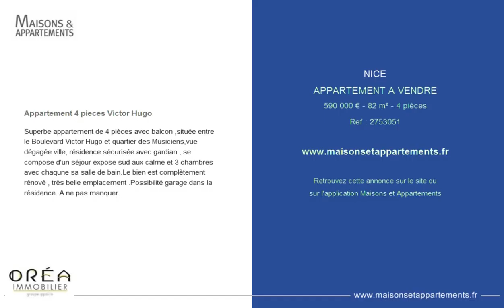NICE - APPARTEMENT A VENDRE - 590 000 € - 82 m² - 4 pièces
Référence : 2753051

Appartement 4 pieces Victor Hugo
Superbe appartement de 4 pièces avec balcon ,située entre le Boulevard Victor Hugo et quartier des Musiciens,vue dégagée ville, résidence sécurisée avec gardian , se compose d'un séjour expose sud aux calme et 3 chambres avec chaqune sa salle de bain.Le bien est complètement rénové , très belle emplacement .Possibilité garage dans la résidence. A ne pas manquer.

Cette annonce vous est proposée par l'agence OREA IMMOBILIER